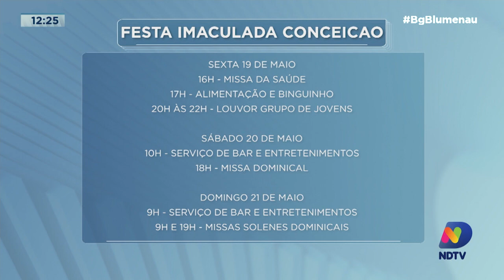Comunidade de bairro em Blumenau realiza a Festa da Padroeira Imaculada Conceição